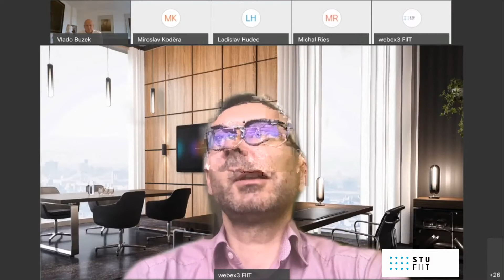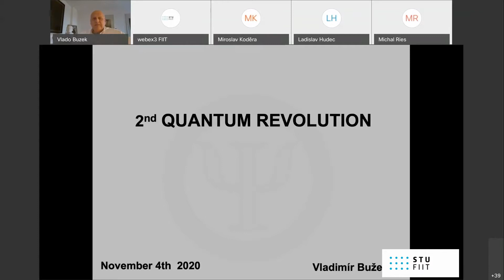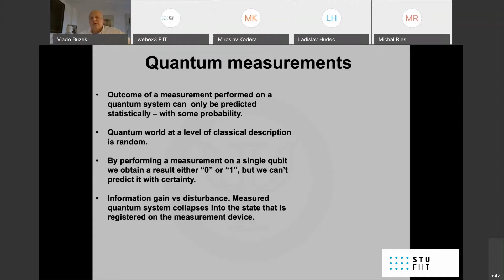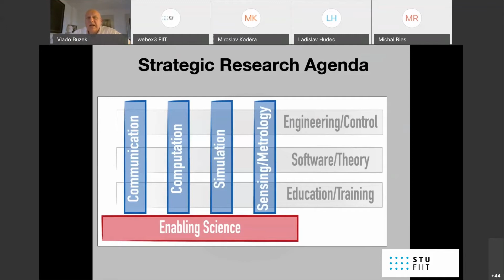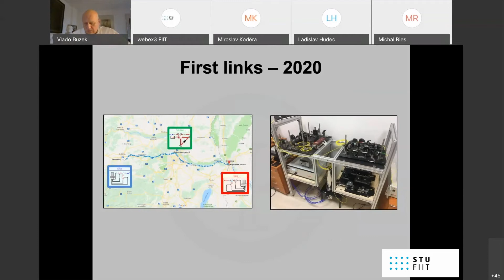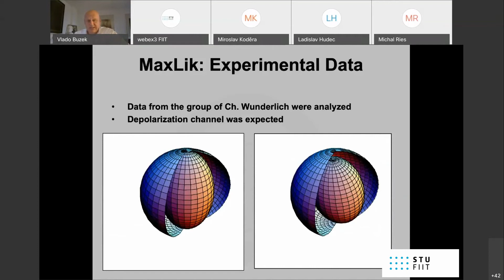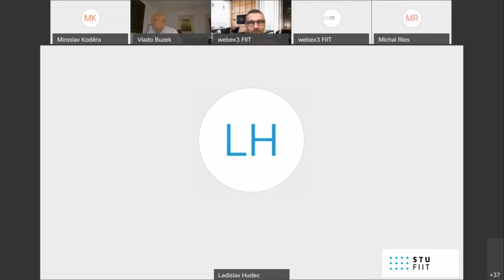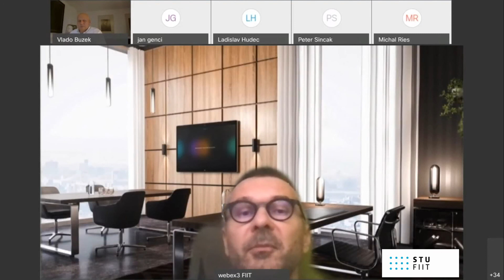O kvantovom počítaní, fyzike a technológiách s prof. Bužekom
Profesor Vladimír Bužek na FIIT STU našim študentom od tohto semestra prednáša predmet Kvantové počítanie. Na pozvanej online prednáške vysvetlil potenciál kvantových technológií, základy kvantovej fyziky ako aj dva základné fenomény a základné merania. Stručne sa dotkol aj kvantových počítačov a schémy distribúcie kvantových kľúčov.
Že nerozumiete, čo to vlastne hovorí? :) Príďte k nám študovať.